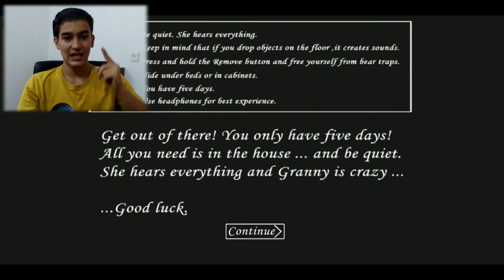مادربزرگه بد😠چه بازی سختیه این😡granny1/part 1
بچه ها امید وارم از این ویدئو لذت ببرید و اینکه اگه کانال ما رو ندارید حتما سابسکرایب کنیدو و ویدئو رو لایک کنید 😊

یادتون نره ما رو تو فضای مجازی دنبال کنید:

_________________________Instagram link

___________________________Discored link

______________________________Hashtags

بازی هم یادآوری میکنم که کانال ما رو سابسکرایب کنید و ویدئو رو لایک کنید و ما رو داخل فضاهای مجازی دنبال کنید❤️❤️ممنون بابت حمایت هاتون